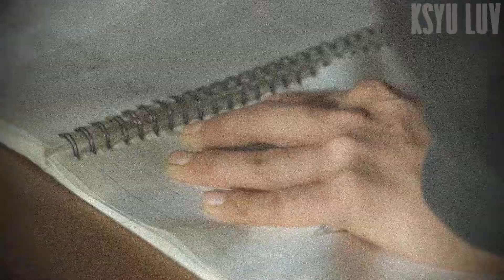Oh Jisoo & Bae Gyuri || Extracurricular || • gangsta • [FMV]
Yeah, i did it!!! Not even a week has passed since I present you a new video! This hasn't happened for a long time - since the time of Kill it:) Extracurricular, like Kill it, are simply masterpieces❤ I love them so much! It turns out, I love the crime genre;)

Follow me in Amino [Ksyu Luv in K-Drama Amino (Community)]

Thank @kdramalogoless for the videomaterial!